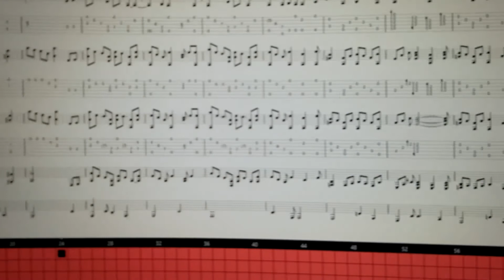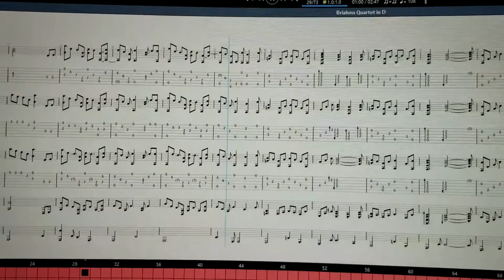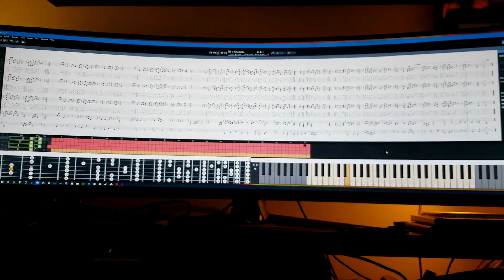Briahm's Quartet in D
3 Guitar's and Piano created entirely in Guitar Pro 7